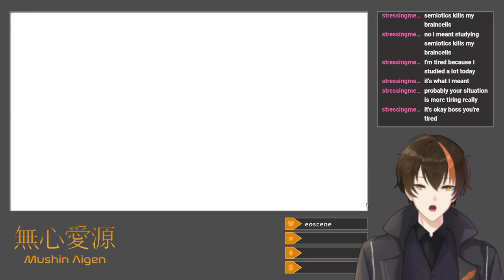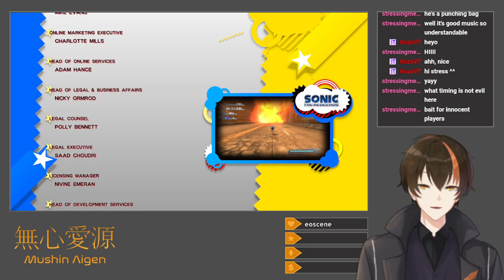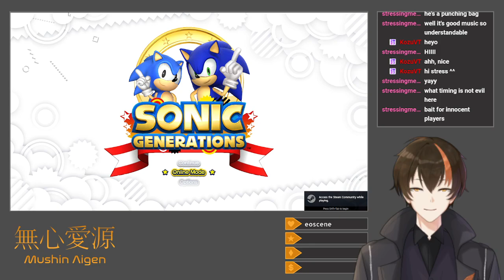[Sonic X Shadow Generations #2] Never Got To Play The Original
I clear the remaining one-third of the game.

The final three stages are longer and more methodical than the previous six, especially as I try a bit harder to collect Red Rings.  The final rival battle with Silver, as well as the penultimate boss, the Egg Dragoon, get S-ranks even with relative long clear times, as does the final fight with the Time Eater.  I go back to S-rank Perfect Chaos and fail at S-ranking Death Egg Robot (I definitely need the Homing Attack for the fight), before briefly checking to ensure that the Shadow campaign would work with my Streamlabs setup (it does).  That's what I'll tackle next.

Title: Advanced Access!
Category: Sonic X Shadow Generations
Date: October 23, 2024
Platform: Twitch